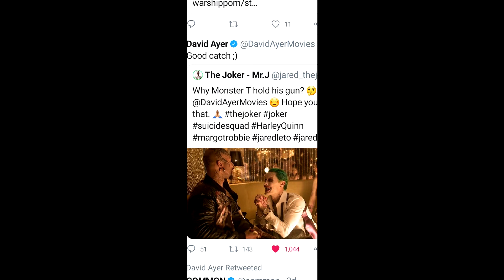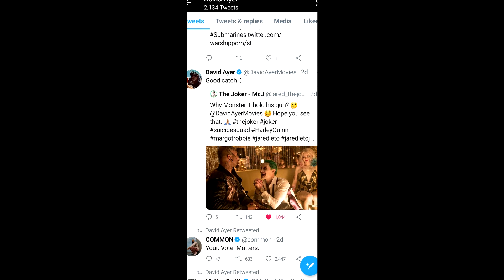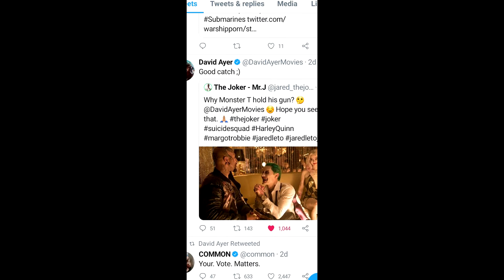Small Ayer Cut Update! Release The Ayer Cut!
Welcome to Strong Arm Flix! I'm ya boy Tflame Gladiator!

Strong Arm Flix Episode 32

Analysis: Small update from david ayer on the ayer cut, and I talk about
 The Release The Ayer Cut Campaign!

Release The Snyder  Cut
Join us in the fight on Twitter! Click follow and turn on bell notifications

This is a small channel so if you like what you